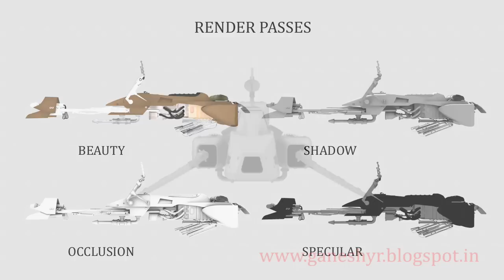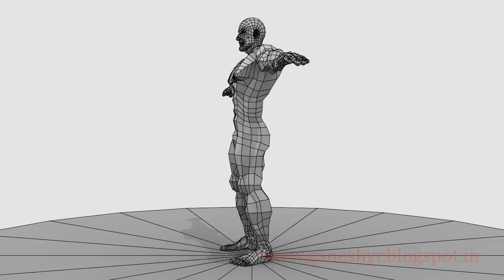Ganesh Venkataraman - Modeling & Texturing Demo Reel 2012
Hi, This is my Demo Reel of 2012. I am specializing in Modeling & Texturing, In this video I have presented my best works till now.

Software used: Maya, Photoshop, After Effects, Premiere pro.

I Think You had Enjoyed It.